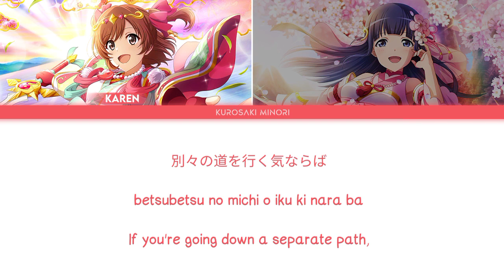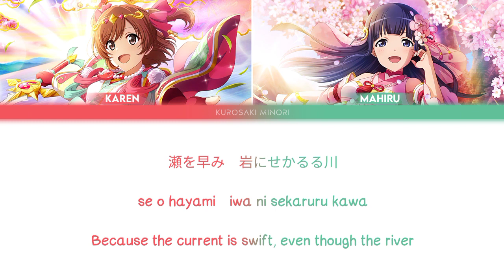Hanasaka Uta | Karen & Mahiru ver. | Color Coded Lyrics KAN/ROM/ENG [Revue Starlight]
TRANSLATED TITLE: A Song or the Blooming of Flowers?
ORIGINAL TITLE: Hanasaka Uta / 花咲か唄

VOCALS:
Koyama Momoyo as Aijou Karen
Iwata Haruki as Tsuyuzaki Mahiru

LYRICS: Kanata Nakamura
COMPOSITION: Shigenobu Okawa
ARRANGEMENT: Music Production - Ken Ito

Eng translated by Luna Amatista. Thank you for the translations!